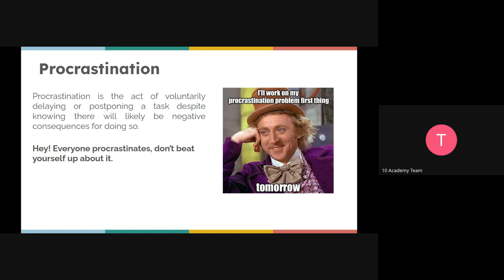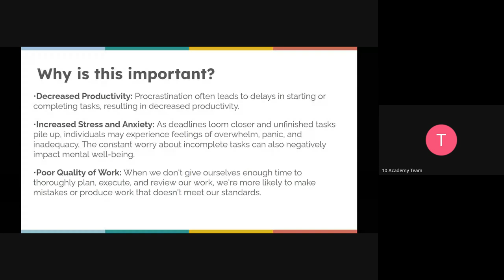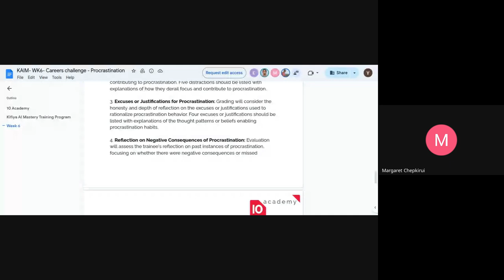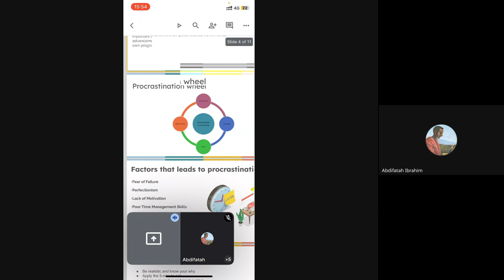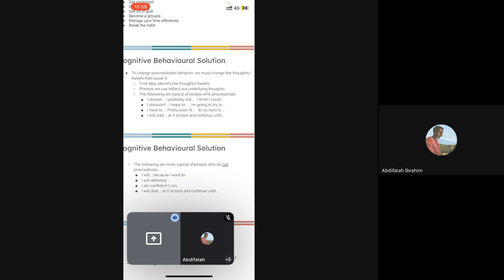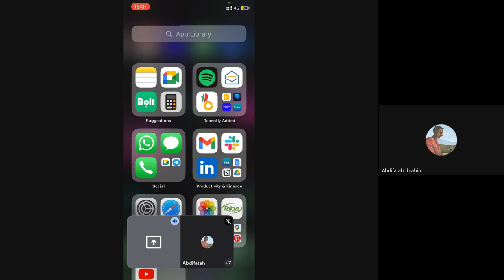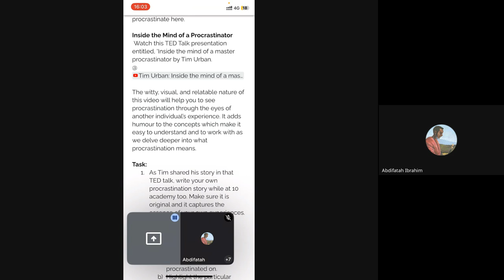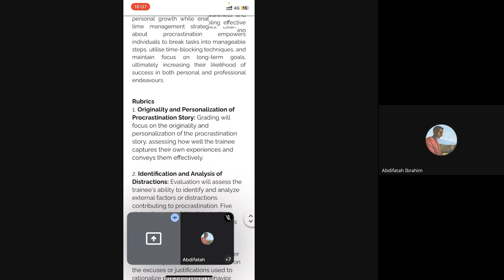Kifiya AIM 1 W6D2, Career challenge tutorial